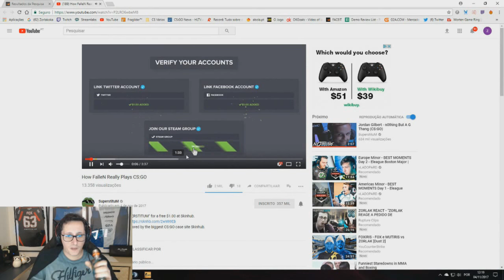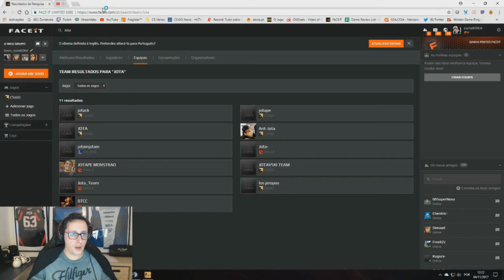Zorlakoka - "Fallen , Que Jogador !!!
???LER DESCRIÇÃO???

Se gostares deste tipos de videos deixa o teu live e subrescreve
Passa nos outros videos támbem...

??PARCERIAS??

??Sê queres comprar jogos barato! Instant Gaming é o melhor sitio.

??Sê queres ganhar e tens sorte em apostas.

zorlakoka dust 2,
zorlakoka economy,
zorlakoka entrevista,
zorlakoka faceit,
zorlakoka fallen,
zorlakoka felps,
zorlakoka fer,
zorlakoka fnx,
zorlakoka funny moments,
zorlakoka global,
zorlakoka highlights,
zorlakoka highlits,
zorlakoka inferno,
zorlakoka joga,
zorlakoka liquipedia,
zorlakoka major,
zorlakoka major krakow,
zorlakoka marinheiro,
zorlakoka mc bacon,
zorlakoka mechanics,
zorlakoka melhores momentos,
zorlakoka mirage b,
zorlakoka mouse,
zorlakoka multa,
zorlakoka mutiris,
zorlakoka overpass,
zorlakoka pick'em major 2017,
zorlakoka rage,
zorlakoka react,
zorlakoka react coldzera,
zorlakoka react sk gaming,
zorlakoka reacts,
zorlakoka reage,
zorlakoka resolution,
zorlakoka rir,
zorlakoka rtp,
zorlakoka sk,
zorlakoka sk gaming,
zorlakoka sk react,
zorlakoka sk vs astralis,
zorlakoka steam,
zorlakoka stream highlights,
zorlakoka train,
zorlakoka vs fox,
zorlakoka wikipedia,
zorlakoka youtube
fallen csgo live,
fallen csgogem,
fallen csgo upgrade,
fallen cs go awp,
fallen cs go dicas,
fallen cs go 2017,
fallen csgo dust2,
fallen cs go jogadas,
fallen cs go mirage,
fallen csgo best moments,
fallen csgo,
fallen cs go gem,
fallen csgo academy,
fallon best moments csgo,
fallen bird csgo,
fallen shoots bird csgo,
cs go fallen banger,
fallen cs go config,
fallen csgo cfg,
cs go fallen clutch,
fallen cs go contra profissionais do brasil,
cs go fallen crosshair,
fallen config cs go,
fallen cheating csgo,
configuraçao do fallen csgo,
campeonato de cs go fallen,
csgo dust2 fallen com zigueira,
fallen cs go do prata ao global,
cfg do fallen csgo,
desempenho cs go fallen,
config do fallen csgo,
mira do fallen csgo,
fallen cs go ensinando,
fallen cs go entrevista,
fallen cs go empire,
fallen cs go eu tenho probleminha,
cs go edit fallen,
fallen cs go esl,
fallen csgo english,
fallen cs go edit,
fallen highlights cs go esl,
fallen cs go funny,
fallen cs go frag movie,
fallen fps cs go,
fallen cs go fail,
cs go fallen fpl,
cs go fallen fragmovie,
cs go fallen flick,
fallen csgo girlfriend,
fallen gameplay cs go,
cs go fallen the godfather,
fallen gods csgo,
fallen cs go highlights,
fallen csgo hack,
fallen jogando cs go,
melhores jogadas fallen csgo,
fallen cs go keyboard,
fallen cs go 100 kills,
cs go kennys vs fallen,
fallen cs go meme,
fallen cs go movie,
cs go fallen mm,
fallen music csgo,
melhorar fps cs go fallen,
mira fallen csgo,
fallen cs go no scope,
fallen no cs go,
fallen narrando cs go,
cs go fallen vs navi,
nova inferno cs go fallen,
fallen mitando no cs go,
fallen cs go overwatch,
fallen cs go overpass,
fallen highlights cs go overpass,
fallen cs go prata ao global 1,
fallen cs go plays,
fallen cs go prata,
fallen cs go profile,
cs go fallen pov,
fallen cs go player profile,
fallen cs go pomba,
fallen jogando cs go pela primeira vez,
cs go player profiles fallen,
fallen csgo resolution,
fallen cs go rage,
resoluçao do fallen csgo,
fallen csgo settings,
fallen csgo steam,
fallen csgo stream highlights,
fallen csgo story,
fallen cs go setting,
fallen csgo school,
fallen cs go sens,
cs go fallen scout,
fallen cs go stream,
sk fallen cs go settings,
fallen cs go train,
fallen cs go treino,
fallen cs go torneio,
fallen cs go tutorial,
fallen cs go twitch,
fallen cs go tips,
fallen cs go trailer,
fallen cs go training,
fallen cs go toxic,
time do fallen cs go,
fallen cs go video settings,
fallen cs go video,
fallen cs go valve,
cs go fallen video settings,
cs go fallen vs,
lugin vs fallen cs go,
cs go fallen vs kennys,
cs go fallen vac,
cs go fallen vs envyus,
cs go fallen warmup,
fallen csgo youtube,
fallen cs go 1.6,
fallen cs go #1,
cs go fallen 1v3,
fallen cs go 2016,
fallen 5k cs go,
top 5 fallen cs go